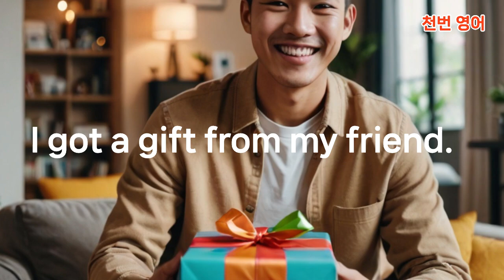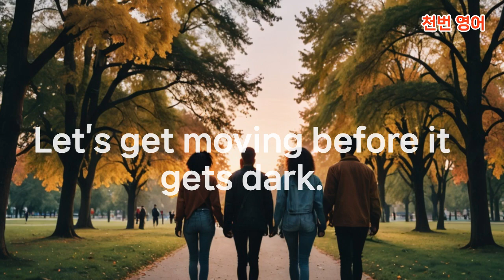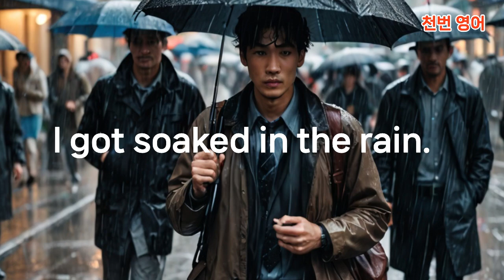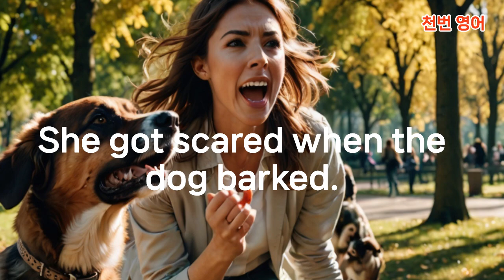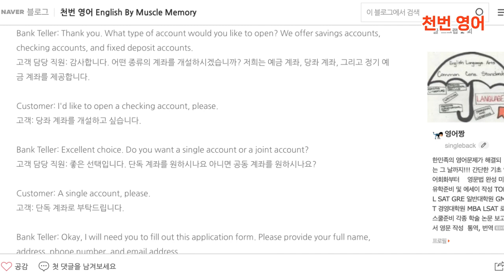반복보속 원어민이 매일 100번도 더 쓰는 "Get" 동사 필수 문장 100개!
영어에서 가장 많이 쓰이는 동사 중 하나인 "get"을 활용한 100개의 필수 문장을 배워보세요! 일상 회화에 당장 사용할 수 있는 간단하고 유용한 예문들로 영어 실력을 빠르게 향상시키세요.